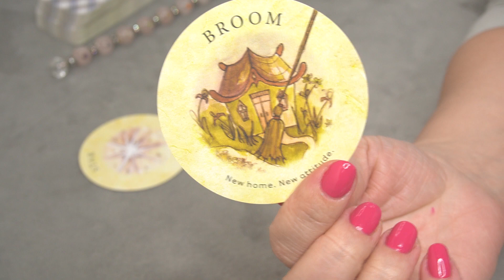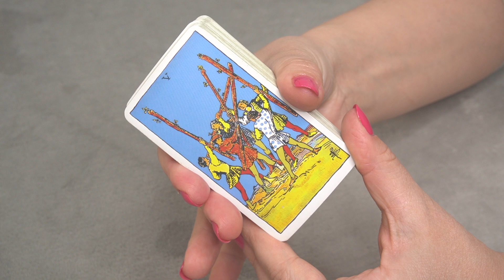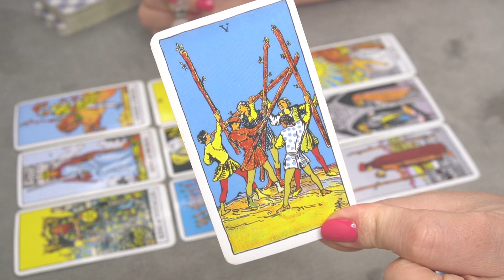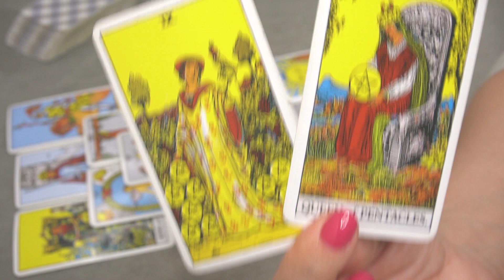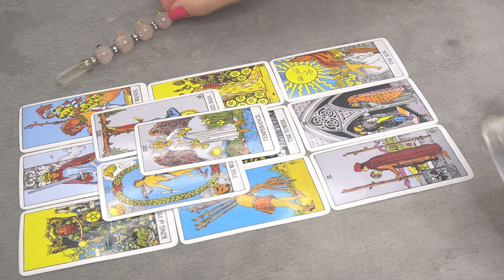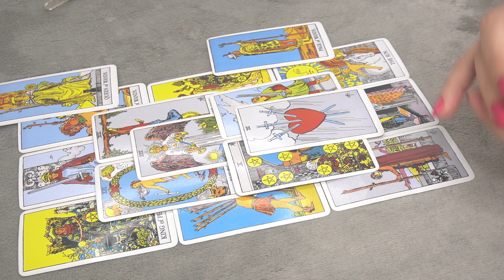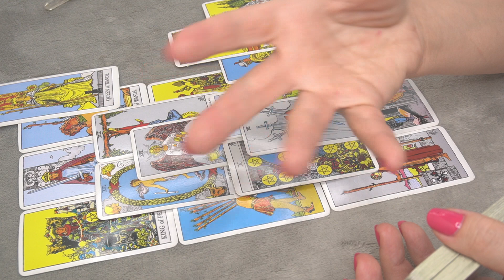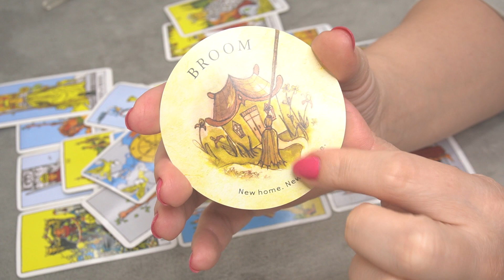DAILY ❤️MESSAGE AUGUST 17 * OUT FROM THE GOLDEN CAGE *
PURCHASE TAROT VICTORIA'S FIRST